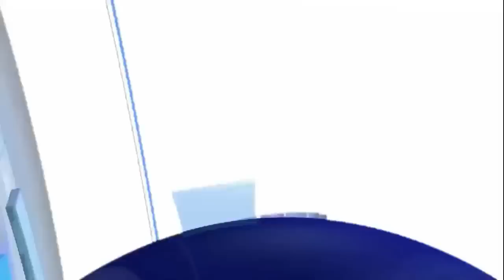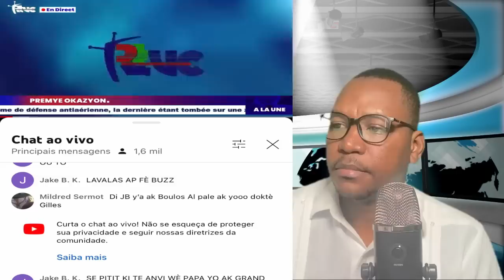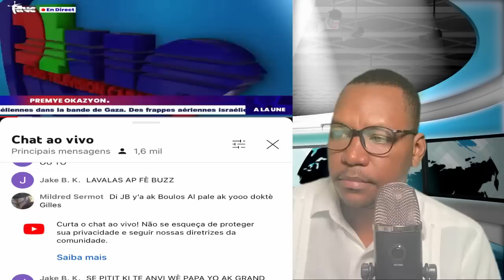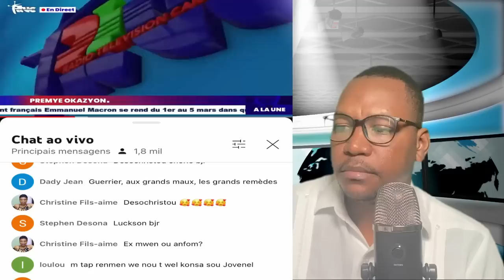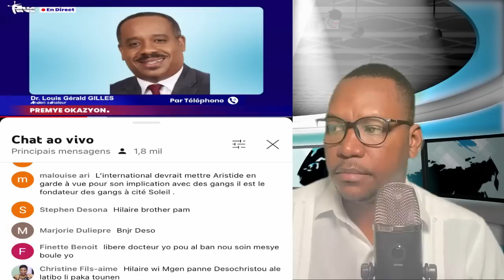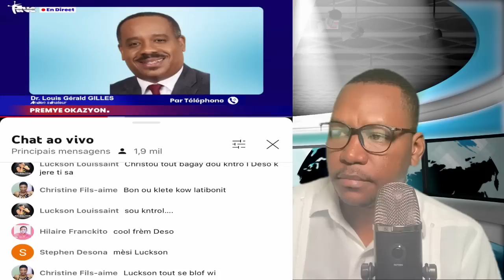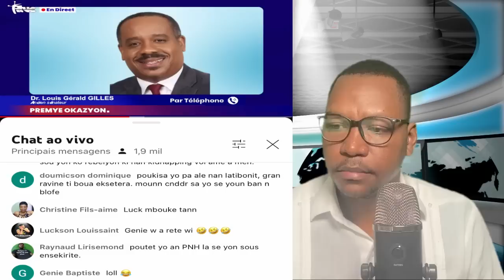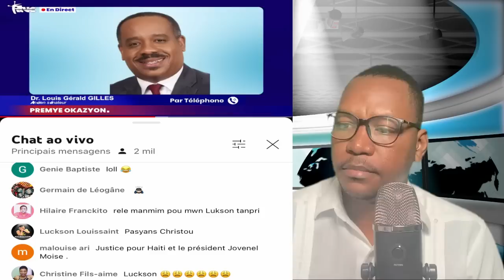𝐁𝐀𝐍𝐃𝐈 𝐘𝐎 𝐁𝐀𝐘 𝐆𝐄𝐑𝐀𝐋𝐃 𝐆𝐈𝐋𝐋𝐄𝐒 𝐆𝐖𝐎 𝐌𝐄𝐒𝐀𝐉 𝐏𝐎𝐔 𝐏𝐄𝐘𝐈 𝐀. 𝐌𝐎𝐈𝐒𝐄𝐒 𝐅È 𝐌𝐎𝐔𝐍 𝐒𝐄𝐙𝐈 𝐀𝐊 𝐀𝐊𝐒𝐘𝐎𝐍 𝐒𝐀 𝐀.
𝐁𝐀𝐍𝐃𝐈 𝐘𝐎 𝐁𝐀𝐘 𝐆𝐄𝐑𝐀𝐋𝐃 𝐆𝐈𝐋𝐋𝐄𝐒 𝐆𝐖𝐎 𝐌𝐄𝐒𝐀𝐉 𝐏𝐎𝐔 𝐏𝐄𝐘𝐈 𝐀. 𝐌𝐎𝐈𝐒𝐄𝐒 𝐅È 𝐓𝐎𝐔𝐓 𝐌𝐎𝐔𝐍 𝐒𝐄𝐙𝐈 𝐀𝐊 𝐀𝐊𝐒𝐘𝐎𝐍 𝐒𝐀 𝐀.